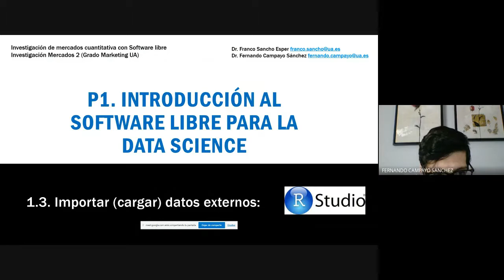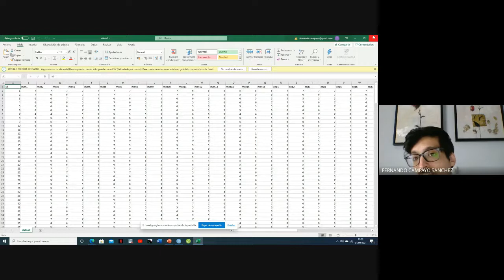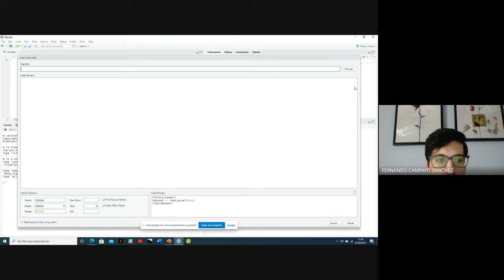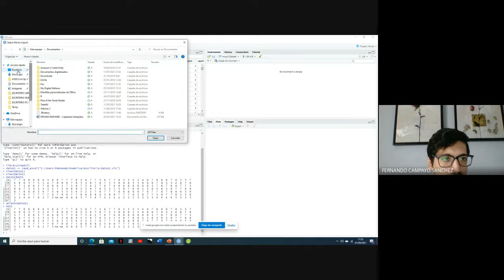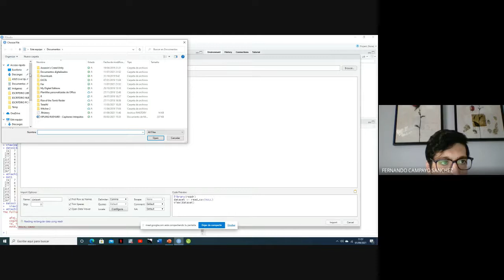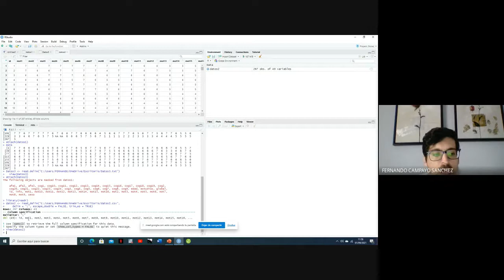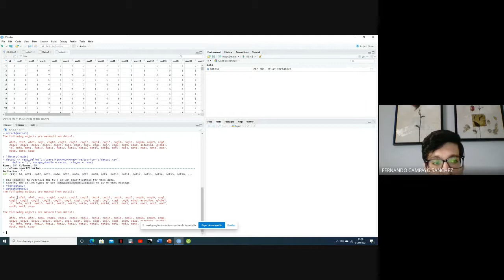1 3 Importar cargar datos externos rstudio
Explicación de como Importar cargar datos externos en rstudio.
Investigación de Mercados 2 (Cuantitativa), Grado en Marketing, Universidad de